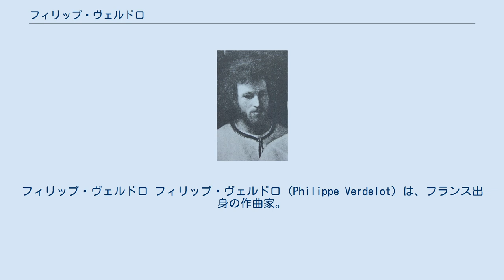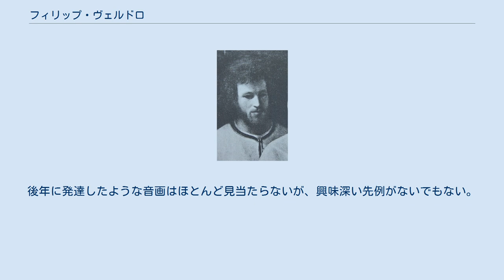フィリップ・ヴェルドロ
フィリップ・ヴェルドロ フィリップ・ヴェルドロ（Philippe Verdelot）は、フランス出身の作曲家。
生涯のほとんどをイタリアで暮らした。
一般にイタリア・マドリガーレの創始者と見なされており、マドリガーレ草創期に最も数多くこのジャンルを手懸けた作曲家であった。
サヴォナローラの信奉者からメディチ家がフィレンツェを奪還した後、同地の音楽界で重要な立場にあり、ジャック・アルカデルトらに影響を与えた。
生没年は不詳で、1480年ごろ（±5年）に生まれ、1531年前後もしくは1552年に没したとされている。
 セーヌ＝エ＝マルヌ県のレ・ロージュ出身。
幼少期についてははっきりしない。
おそらく早くからイタリアに渡り、1510年代か1520年代にはヴェネツィアあたりの北イタリアにいた。
1511年にヴァザーリがイタリア人声楽家を描いた油彩画は、さしたる確証があるわけではないものの、音楽学者によってそのうち一人がヴェルドロであると信じられている。
 1523年から1525年までフィレンツェの洗礼者聖ヨハネ寺院の教会楽長に就任。
1523年から1527年までフィレンツェ大聖堂の教会楽長も兼任していたらしい。
1526年にはマキャヴェリと共同で、諷刺喜劇『マンドラゴーラ』の上演に携わる。
この戯曲は1518年にマキャヴェリが書き上げていたが、1526年の上演はメディチ家出身の教皇クレメンス7世に献呈されている。
マキャヴェリはメディチ家によってフィレンツェ追放中の身で、ヴェルドロは反メディチ家のフィレンツェ共和国におおむね肩入れしていたが、二人はともに、両陣営を満足させるようにデリケートな政治問題の危うい綱渡りをしなければならなかった。
この戯曲のためにヴェルドロが書いた数曲は、「カンツォーネ」と呼ばれているものの、こんにち最初期のマドリガーレと見なされている。
 ヴェルドロが1530年以降も健在だったという決定的な証拠がないため、ことによると1529年から1530年のフィレンツェ攻略で殺害されたのかもしれない。
しかしながら、1530年代に出版されたヴェルドロのマドリガーレ集のテクストにおいて、同時代の出来事についてそれとなく触れたくだりがあることから、1540年までは存命であったと推論する研究者もいる。
1530年代後半にヴェネツィアで出版された数冊のマドリガーレ集にヴェルドロの作品が見出され、そのうちの一冊は完全にヴェルドロのものである。
ことによると、フィレンツェ攻囲ののち復讐心に駆られた勝利者メディチ家の追及を逃れるために、ヴェネツィア共和国に避難したのかもしれない。
遅くとも1552年には故人であった。
同年、作家のオルテンツォ・ランディがヴェルドロを死者として言及しているからである。
 ヴェルドロは、ミサ曲やモテットも手懸けているものの、歴史的に、コスタンツォ・フェスタと並ぶマドリガーレの父と呼ばれている。
ルネサンス音楽のマドリガーレは1520年代になって浮上した、無伴奏の世俗の合唱曲（または重唱曲）であり、フロットラやカンツォーナ、ラウダといった既存のジャンルが収斂して出来上がったものだった。
ヴェルドロは、模倣様式のテクスチュアとホモフォニックなテクスチュアの均衡をとっている。
後年に発達したような音画はほとんど見当たらないが、興味深い先例がないでもない。
ヴェルドロのマドリガーレはほとんどが5声か6声のために作曲されており、これらが頻繁に版を重ねたことや、16世紀ヨーロッパの各地に流通したことからも推察し得るように、ヴェルドロは非常に人気のある作曲家であった。
 ^ スーザン・マクレアリ, Modal Subjectivities: Self-Fashioning in the Italian Madrigal, p. 38-56. Berkeley, University of California Press. 2004. ISBN 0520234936